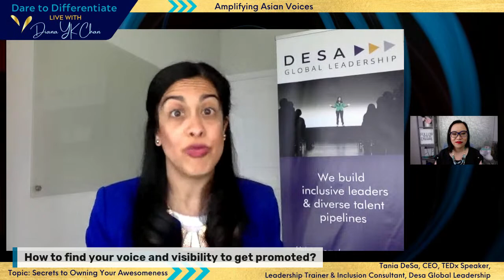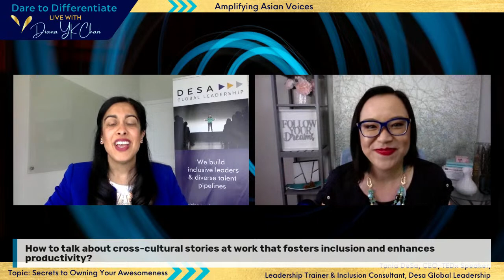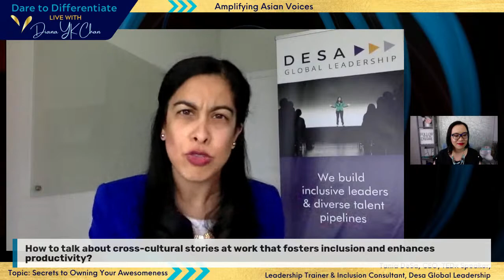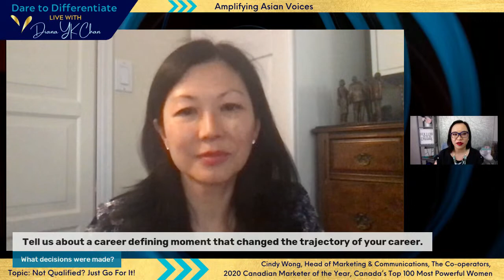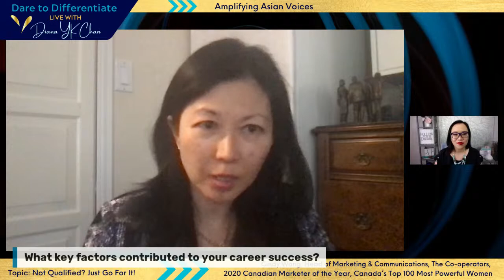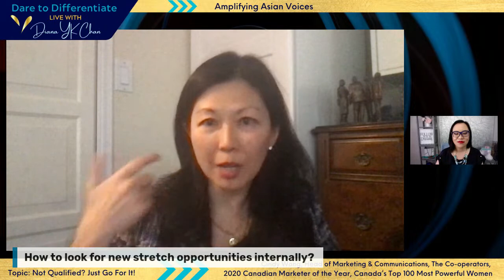LIVE: Amplifying Asian Voices | 6 Fireside Chats on Career, Leadership & Authenticity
Want to find your voice & step into your true potential?

Wonder what it’s like to lead a growing start-up, non-profit or global teams?

Join me to learn from 6 impressive speakers about their cultural upbringing, career journey, and a topic of interest to help you reach the next level.

COMMON QUESTIONS ASKED:
- What fulfills you?/ What’s one thing most people don’t know about you?
- What’s your superpower?/ What are 3 words others would use to describe you?
- Tell us about your cultural upbringing. What’s one cultural value that had an impact on you?
- What’s one challenge you encountered in your life or career due to your race? How did it impact you?
-  What’s interesting and meaningful about what you currently do?
-  What were the highs and lows or your career journey?
-  Tell us about a career defining moment that changed the trajectory or direction of your career.
-  What are your guiding principles in managing and advancing your career?/ What key factors contributed to your career success?

TIMESTAMPS:
💎2:01 - Welcome & Intro

💎6:06 - Stop Being Someone You’re Not w/ Esther Park, VP Business Operations, Ledn
- How did you navigate and thrive in roles with ambiguous expectations?
- How did you find your voice?
- How to develop your soft skills to advance your career?

💎32:38 - Angie Min Ah Park' Intro
39:52 - Keep Pivoting to Seek Your Truth w/ Angie Min Ah Park, PhD Candidate - Asian Studies, York University
- How did you go about exploring your full self and finding your truth?
- How can people adopt practical communication strategies toward allyship?
- How can people be more courageous in speaking up about their ambitions and experiences?

💎57:08 - Secrets to Owning Your Awesomeness w/ Tania DeSa, CEO, Desa Global Leadership
- How to own your awesomeness with confidence?
- How to find your voice and visibility to get promoted?
- How to talk about cross-cultural stories at work that fosters inclusion and enhances productivity?

💎1:23:12 - Not Qualified? Just Go For It! w/ Cindy Wong, Head of Marketing & Communications, The Co-Operators, Canada’s Top 100 Most Powerful Women
- How to differentiate yourself even when you’re not fully qualified for the job? How to convince the employer your potential?
- How to be great at marketing and promoting yourself?
- How to look for new stretch opportunities internally?
- What’s your advice for reaching an executive level role? How to position yourself for success?
- What do you look for when hiring for your team?

💎1:47:22 - Leading with Purpose in a Pandemic w/ John Yip, President & CEO, Kensington Health
- What have been the biggest challenges leading in a pandemic? How have you adapted?
- How to stay true to your core values and purpose during uncertainty?
- How do you manage stress and take care of your mental health? Tell us about your Run Every Street project.
- How to position yourself for unexpected leadership opportunities?

💎2:12:10 - Leveraging Calculated Career Risks w/ Saeideh Fard, SVP Finance, PointClickCare
- How have you leveraged calculated career risks to advance your career? What do you evaluate?
- How to push past the limited voices in our heads? How to trust yourself?
- What leadership philosophies differentiate you as a leader that others want to be around?
- How does diversity and inclusion give businesses an edge for higher performance?

💌 Want to get the latest career and job search tips? Sign up to get updates from me and get your FREE 10 Day Job Search Mastery Challenge